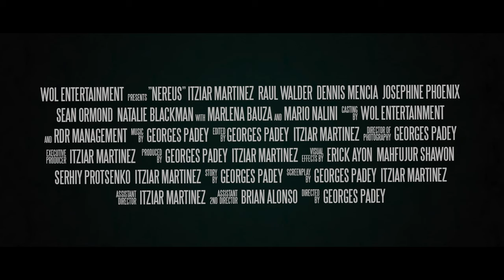NEREUS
SYNOPSIS
During a visit to friends, Sara begins having visions and is attacked by an unearthly creature in her friend’s swimming pool; she soon discovers that anyone who comes into contact with the water is in danger and she is driven to confront the mystical and malevolent creature lurking in the depths

DIRECTED BY Georges Padey